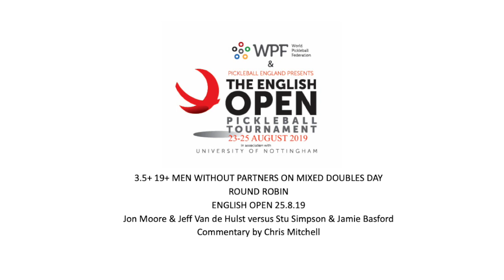2019 EO MWP 3.5+ Moore & Van de Hulst v Simpson & Basford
At the 2019 English OPEN there were a group of  Men Without Partners on Mixed Doubles day, so we put them into a mini competition.  In this 3.5+ match Jon Moore & Jeff Van de Hulst play against Stu Simpson & Jamie Basford